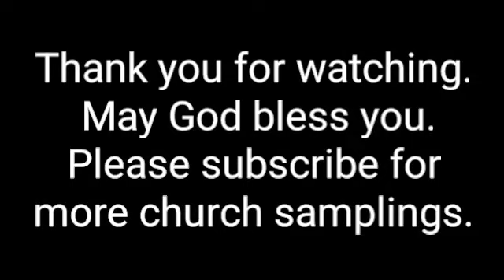Hope Point Church - Spartanburg, SC